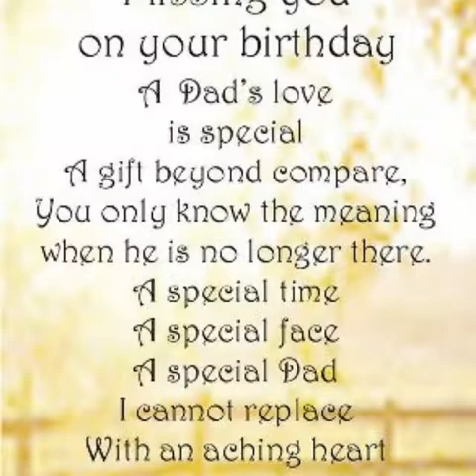This was meant 2 be done on Sunday past but because I'm in hospital I didn't have the time.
Happy heavenly birthday dad first birthday without you. Life is still hard. Thought I'd upload a video as haven't uploaded 1 in a while. Just been going thru some health problems but once I'm back on my feet I will be sure to upload more.